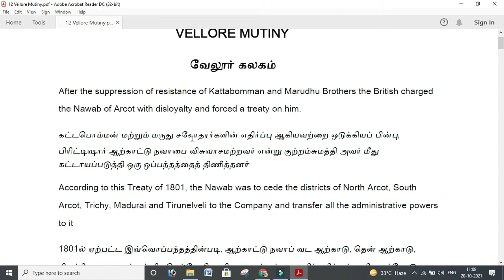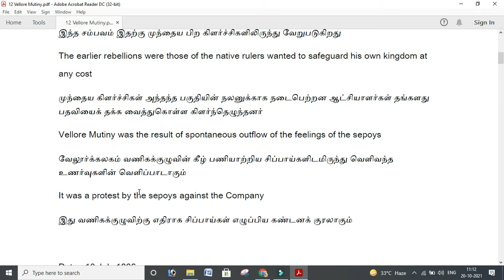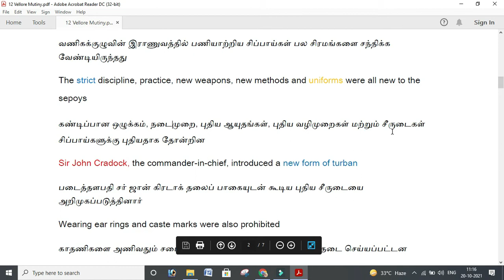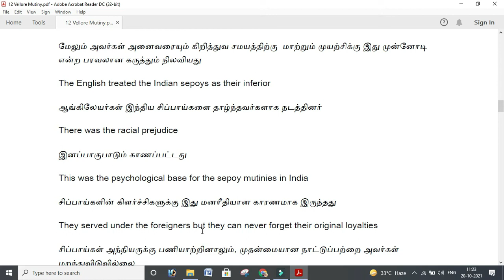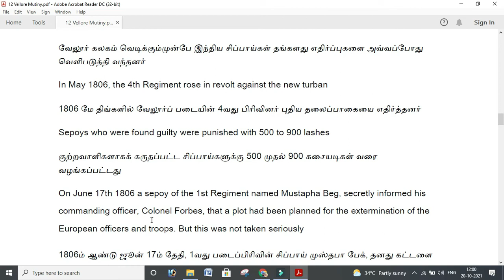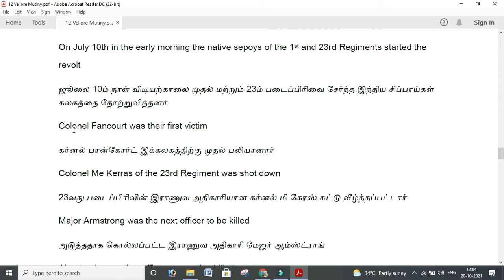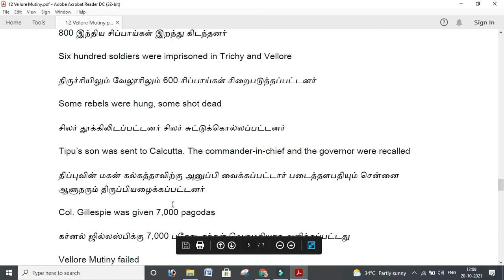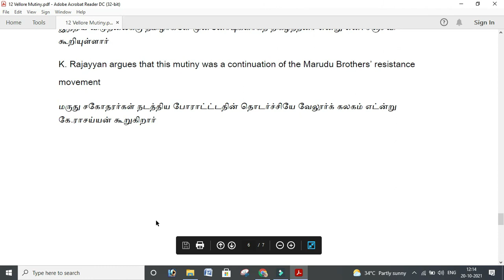HISTORY CLASS 29 | UNIT 8 - EARLY AGITATIONS AGAINST BRITISH RULE - VELLORE MUTINY